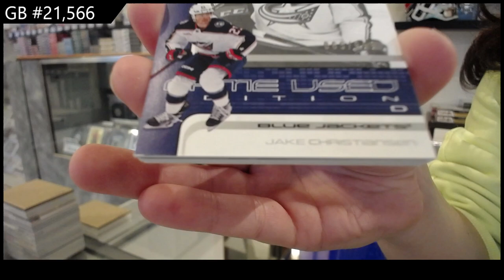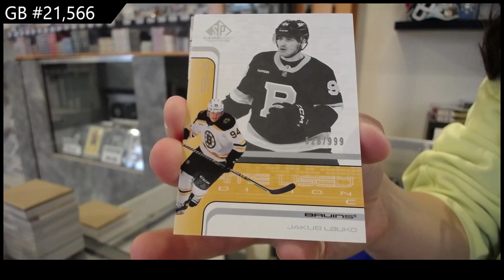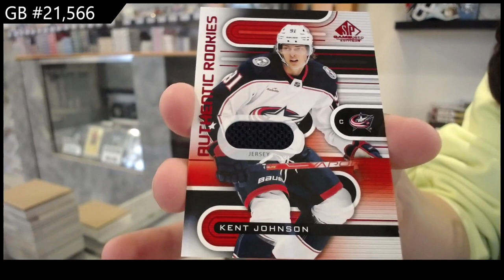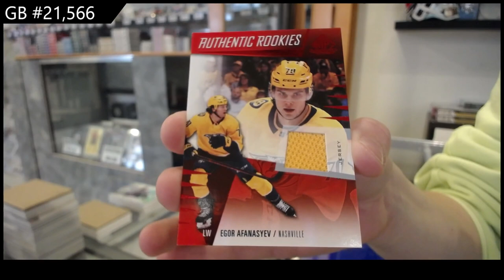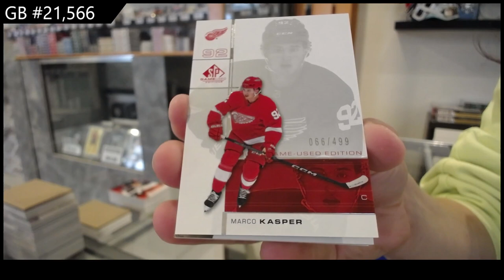23-24 UD SP Game Used & 22-23 UD SP Game Used Hockey 4 Box Break - CNC GB #21,566